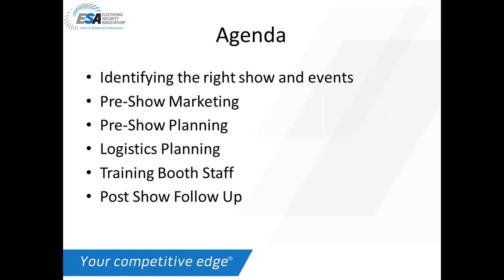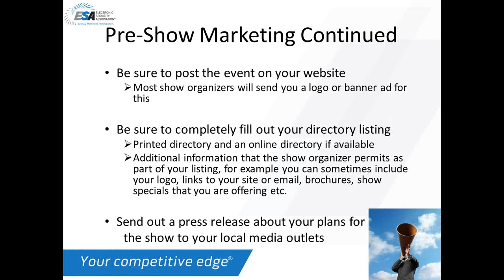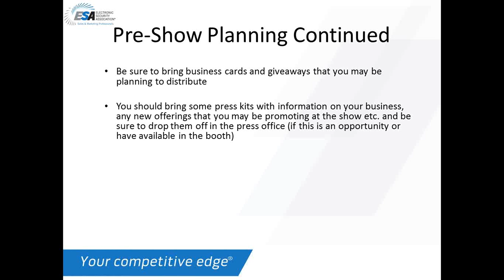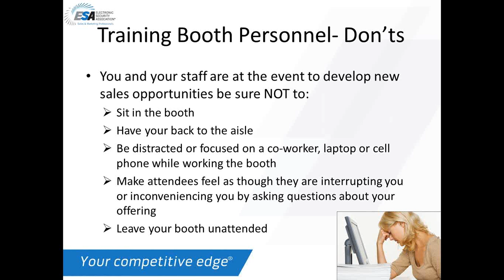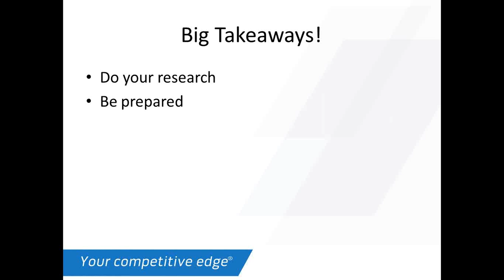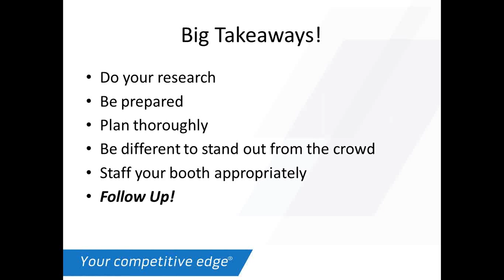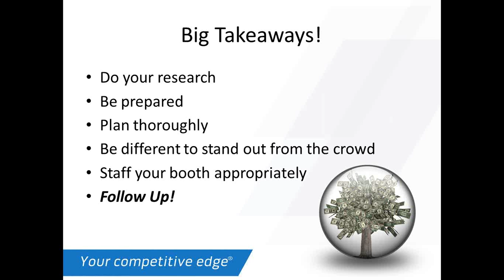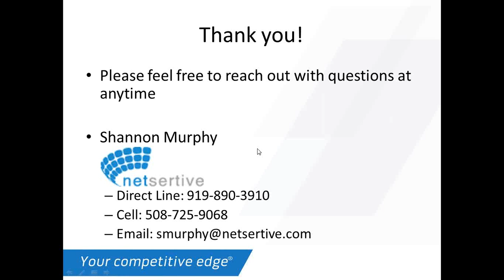12/06/11 Webinar- Trade Show & Event Best Practices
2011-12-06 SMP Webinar